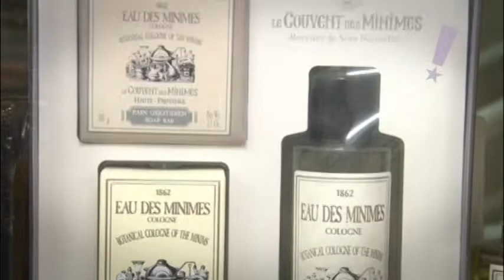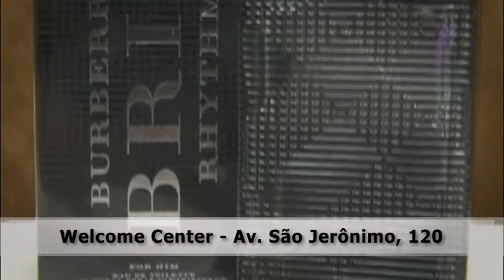Programa Tudo UP! 188 Paris Perfumes